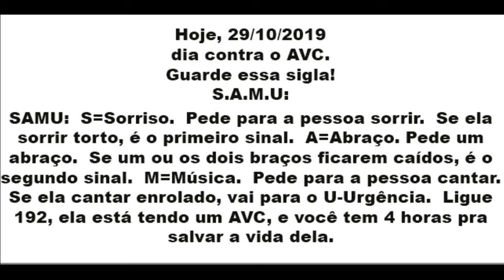DIA CONTRA O AVC! COMO VOCÊ PODE SALVAR UMA PESSOA?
Apoios:
StarTalk®
Masashi C. Inoue
Muito obrigado!

apoia.se/cientonauta